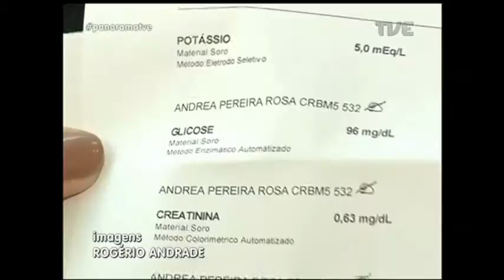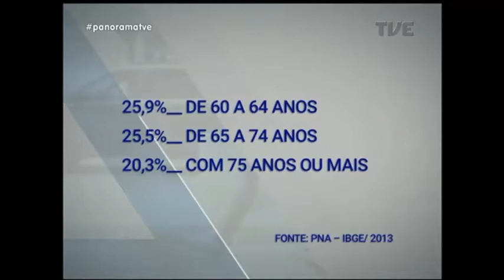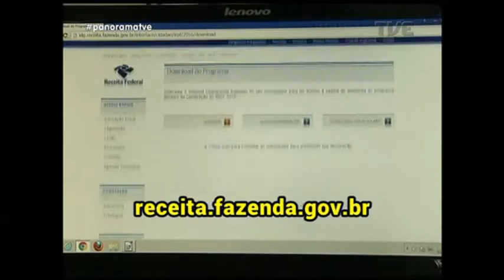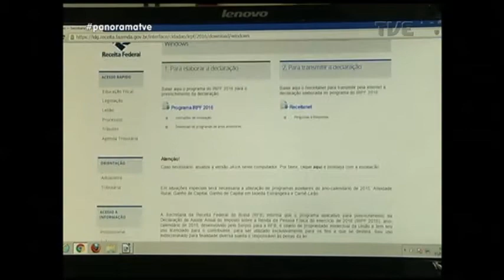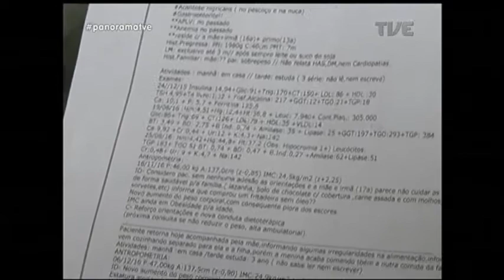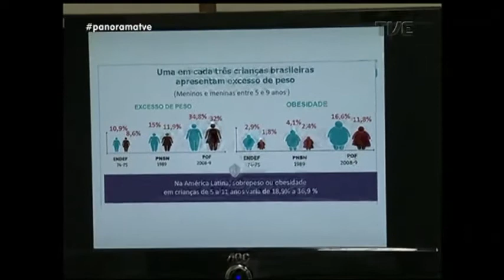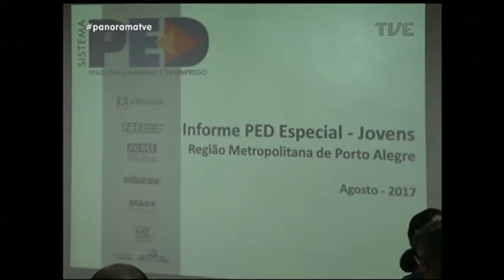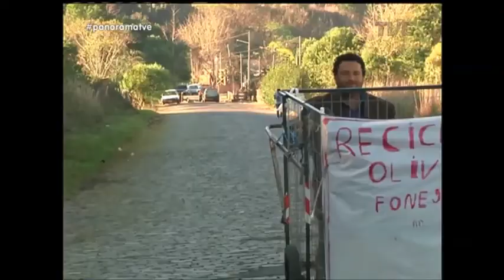Panorama | TVE - Colesterol/Alimentação - 8/8/17